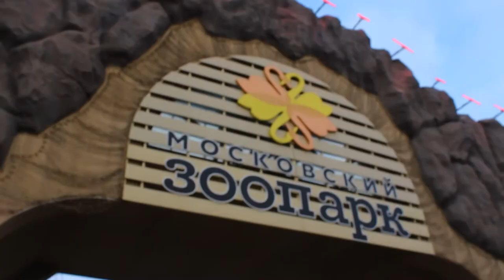Как я провел новогодние каникулы 2019-2020г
Привет всем всех с прошедшими праздниками, в конце января я смонтировал видео всех моих похождений в новогодние каникулы, которые прошли в Химках и Москве. Если вам интересно более подробно посмотреть Московский зоопарк, океанариум, канатную дорогу, то добро пожаловать на канал Альбины и Дианы: